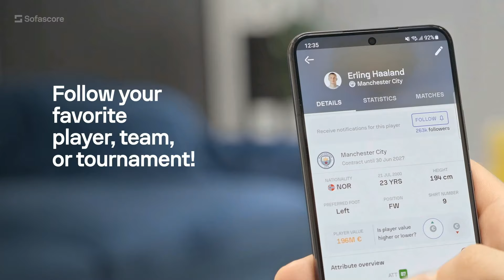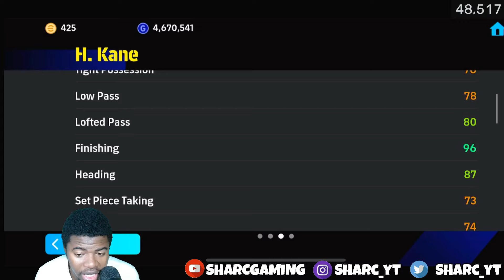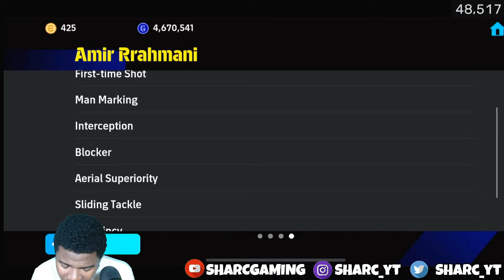I NEED MBAPPE OR HARRY KANE ! european championship pack opening efootball 24 mobile